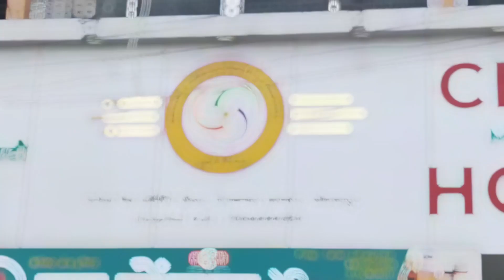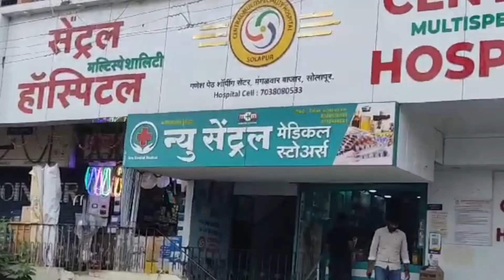कॅप्टन लक्ष्मी सेहगल यांच्या स्मृतीस महिला संघटनेकडून विनम्र अभिवादन...!